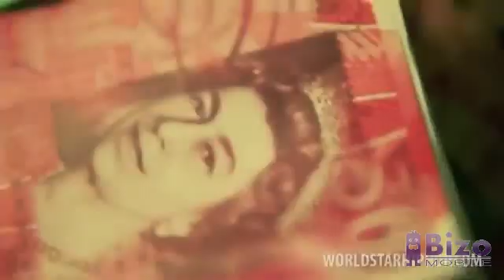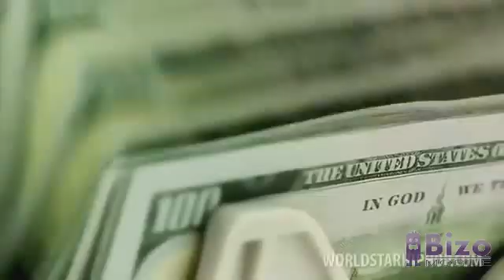📀🎵315🔊VOIX LE DIABLE CHARETTE NANCY JASON HUGHES-QUINN MOLLY ET JOSH YAN CÉDRICK DESROCHERS-CHARETTE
📀⁉️📝 ELLE DIABLE CHARETTE NANCY A PAS CHOISI SUBIR DÉFINITION HAÏR DAMNATION ÉTERNEL OBLIGÉ DE SUBIR MAUDITES PRÉDICTIONS DANS PROGRAM REVERSED 🎵 PRÉDICTIONS EVIL MUSIC TALKIN ABOUT ME JE GAGNÉ RIEN DANS CETTE PROGRAMMATION POUR PROUVÉ QUE DANS UN FUTUR PROCHE TENIR COMPTE DE LA POSITION DES SATELLITES REPROGRAMMER COMME FILM THÉORIE LUCY MOVIES COMME BOITE NOIR D'AVION PRÉDICTIONS PROGRAM REVERSED PAS MOI QUI A FAITE DES ERREURS DANS MA VIE.  MA VIE A ÉTÉ PROGRAMMÉ EN PRÉDICTIONS VALIDÉ INVALIDITÉ INCAPACITÉ VALIDER DEPUIS 8-9 MOIS TORTURE PHYSIQUE RETIRER AUCUN PLAISIR DISPARU DEPUIS CETTE IMMEUBLE ARCHITECTE CONSTRUCTION CLAVICULE DU COU D SALOMON SORTI TÊTE BALANCE DANS VIDE L'ESCALIER DE LA MORT VINGT FOIS PAR JOUR TROISIÈME ÉTAGES ALLER RETOUR FUMÉ COMME UN TOURNEVIS CLAVICULE EN ENFER PRISE DE POIDS MALADE ARRÊTE PAS TOUSSER HAÏR POUR EN MOURIR

A-RIGHT STUPIDE IDIOTS GRC INSIDE QUÉBEC CONTRE ESPIONNAGE ÉCOUTE ÉLECTRONIQUE LES HYPOCRITES

A-RIGHT= A DIRE

UTF= A-RIGHT MILITAIRE CANADIEN THINK STUPIDE RESPONSE A-RIGHT A-RIGHT

= C'EST CORRECT +

+C'EST CORRECT

 + J'AI COMPRIS

+ J'AI COMPRIS

(+/-) A DROITE

(+/-) LEFT RIGHT EXACT EXACT EXACT ENTER ESCAPE SECUREKEY NASA RÉPÈTE SECUREKEY DIABLE CHARETTE NANCY FILM LA PREUVE CONTAGION DEBUT FILM PVE VOIX DANS ÉCHO DU FILM CONTAGION 2011 WARNING CRÉATION CORONA_NANCY PRÉDICTIONS PROTÉGÉ PROTECTION LA CLÉ SECUREKEY CORONA_NANCY CHARETTE ELLE LE DIABLE VRAIMENT POSSÉDÉE PAR DIABLE PROUVÉ.

La PROTECTION PARLEMENTAIRE zéro mot humains DIABLE CHARETTE NANCY même escorte que Prince QUAND venu Canada même adresse

☎️DEVIL NOT SUPPOSE TO WRITE THAT? ⚖️
Cursed QUEBEC WOMEN who HARASSLES echo MONTREAL INFECTED of
⁉️🔣☎️🔤⁉️ The question is how the computer program the reverso video application PROGRAMMING NANCY said that yesterday the word HATE definition ENTER ESCAPE SECUREKEY DEVIL CHARETTE NANCY computer fact to know ⁉️🔤 that LAST night published dictionary related topics WORD HATE + HATE INSTAGRAM ⁉️ 🔣 RAF CAMORA PHANTOM SONG PROGRAM_REVERSED EVIL MUSIC IS MY
✋😁🔤 Word DEVIL CHARETTE NANCY published SUBJECT HATE + hatred yesterday SO predictions validated in real time PROGRAM_reversed satellites SCRIPT SORTIR Quebec hating Canada
DAMN VOICE OF QUEBEC WOMEN who harass in ECHO AROUND METRO MONT-ROYAL Montreal Quebec of the
بمونتريال
⁉️🔣☎️🔤⁉️ السؤال هو كيف قام برنامج الكمبيوتر التطبيق بعكس فيديو PROGRAMMING NANCY قال أمس إن كلمة HATE Definition ENTER ESCAPE SECUREKEY DEVIL CHARETTE NANCY حقيقة الكمبيوتر لم

Le malheur avilit; un revers déshonore:
Quand Satan était ange, il avait des amis;
En exil, c'est le Diable; il est noir, on l'abhorre;
Il rencontre partout des milliers d'ennemis.
Le Diable se présenta un jour àla planète Terre entière ignoré j'ai appris a HAÏR POUR MOURIR L'HUMANITÉ  hypocrites de QUÉBÉCOIS Canada vous écrivez des CENTAINES de thèses UNIVERSITAIRE au sujet de ELLE/iL LUI QUI LE DIABLE CHARETTE  HAÏR VOS MENSONGES QUÉBÉCOIS ÉCRIRE DES MENSONGES UNIVERSITÉ SUR LE DIABLE  NANCY DEPUIS DIZAINE ANNÉE DE MENSONGE PUBLIÉ INTERNET.
PERSONNE AUCUN HUMAINS SUR LA PLANÈTE TERRE ENTIÈRE ÉCRIRE DES HYPOTHÈSES HYPOCRITES DE MENSONGES QUÉBÉCOIS.
VOUS ÊTES LA DAMNATION MONDIALE PLANÉTAIRE vous MAUDIT QUÉBÉCOIS haïr pour mourir l'humanité enchaîné
ELLE LE DIABLE CHARETTE NANCY CRÉÉ LE CORONA_NANCY A CAUSE SIGNALER MILLIERS FOIS C
SES MOTS
☢️ SOS ALERTE ANTIVIRUS SECUREKEY PORT OF MONTRÉAL INFECTED Corona_

☎️🎵⁉️ RAF CAMORA TOTALL RECALL LIVE MEMORY PROGRAMMED
ALLO SOS ALERTE ANTI-VIRUS PORT OF MONTRÉAL INFECTED ENTER ESCAPE NASA SECURKEY DIABLE CHARETTE NANCY CORONA_NANCY = IDENTITÉ VALIDER SYSTÈME SATELLITES HELL HELP C'EST RÔLE MODEL FT EMINEM A JOUER RAF CAMORA LUI SUPPOSER ÊTRE PROGRAMMATION OBLIGÉ RECRÉER ÉTUDIÉ CODE PRINT IC3 REPORT BOURSES EFFONDREMENT MONDIALE

A FORCE DE SIGNALÉ

HUMAINS BYE MERCI RAF CAMORA LE NAZIS MAUDIT MAVADO DIS-Y A RAF CAMORA LUI SYSTÈME INFORMATIQUES URGENCE RAF CAMORA MAUDIT MAVADO SUPPOSER ÊTRE SUSPENDU LUI-MÊME LA PROGRAMMATION C'EST RAF CAMORA LE SYSTÈME SATELLITES PROGRAMMATION MAINTENANT CALL ANGENT NAZIS INTERPRÉTATION TES VIDÉOS REGARDE RAF CAMORA VALIDER SYSTÈME SATELLITES RECONNAISSANCE PRÉDICTIONS FUTURES INTÉRIEUR PROGRAM REVERSED 🎵 2006 SMAKE THAT FT EMINEM REVERSED EVIL MUSIC TALKIN ABOUT ME MON IDENTITÉ A MOI ENTER ENSUITE PROGRAM REVERSED 🎵 1989 MADONNA LIKE A PRAYER MADONNA REVERSED 🎵 PRÉDICTIONS DIRE PRÉNOM MES ENFANTS J'AVAIS 8 ANS STOP

TABARNAK IS ASSUME TO BE TO HAVE TO BE THE VERB